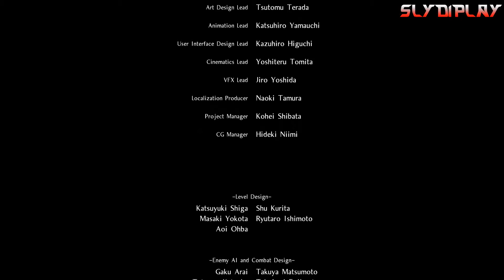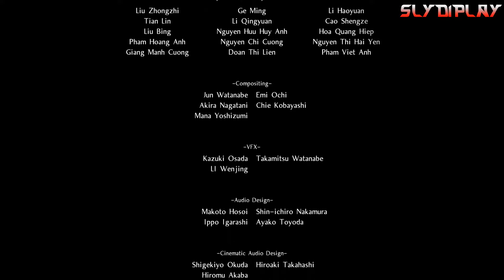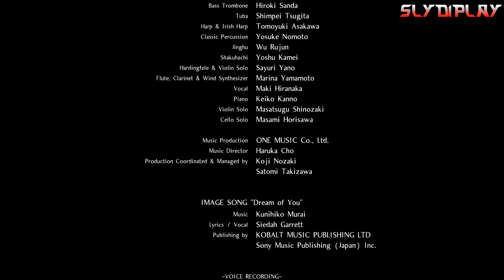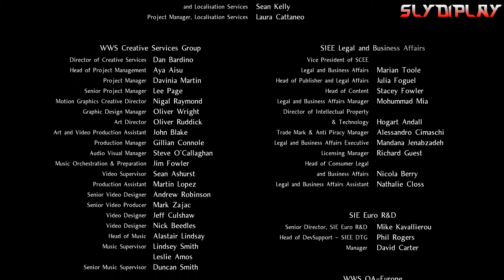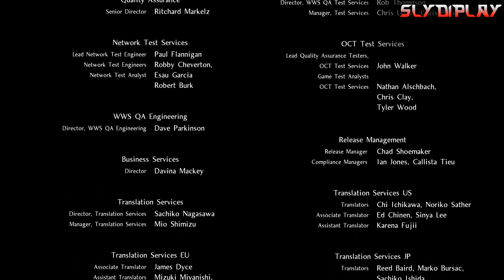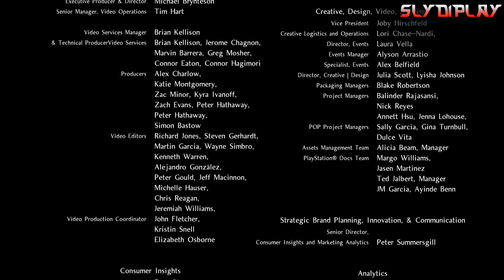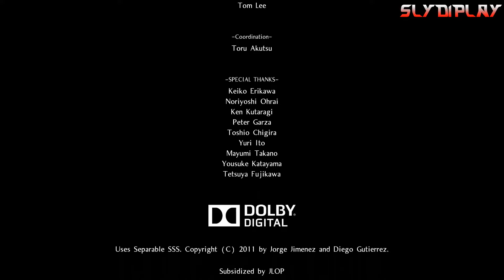Nioh прохождение часть 20 Боссы Ода Нобунага и Ямата-Но-Ороти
Nioh — компьютерная игра, разработанная японской студией Team Ninja, в жанре Action/RPG с историческим уклоном. Игра издана компаниями Koei Tecmo и Sony Interactive Entertainment для PlayStation 4. Изначально игра была анонсирована как Oni в 2004 году. В сентябре 2015 игра была вновь представлена публике с новым названием Nioh.

События игры разворачиваются в Японии в период сэнгоку. Прототипом главного героя стал Уильям Адамс — английский мореплаватель, сыгравший свою роль в истории Японии.
1. Nioh-Okatsu Extended theme
2. Rammstein - Das Model
3. Orden Ogan - Gunman
4. Arch Enemy - The Eagle Flies Away